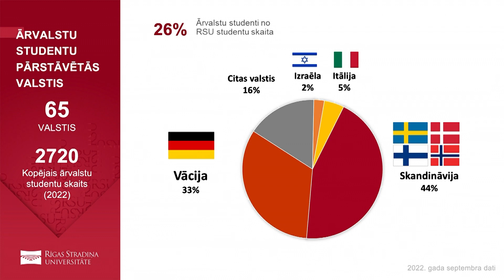Studijas rītdienai. Par aktuālo augstākajā izglītībā. Augstākās izglītības eksports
Trešajā raidījumā apskatīsim augstākās izglītības eksportu un iepazīsim Rīgas Stradiņa universitāti kā visstarptautiskāko no augstskolām Latvijā. Ko nozīmē starptautiskums modernā augstākajā izglītībā un kāpēc tas ir svarīgi mūsdienās? Kā RSU jūtas ārvalstu studenti, kādas ir RSU studiju bāzes un filiāles ārvalstīs un kā augstskola iekļaujas starptautiskajā pētniecības apritē? Raidījuma viesi – RSU rektors, profesors Aigars Pētersons, ārvalstu klīnisko studiju vadītāja Ieva Lejniece un Ārvalstu reflektantu nodaļas vadītājs Māris Ginters.